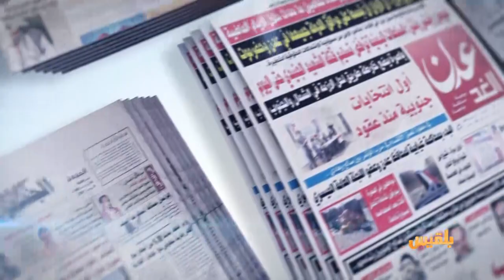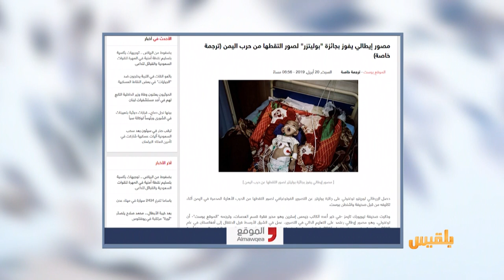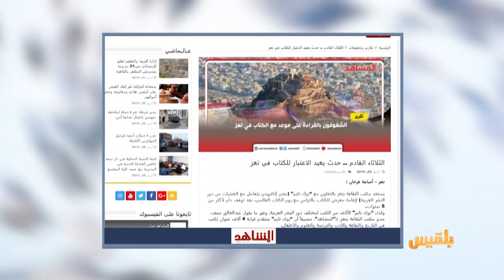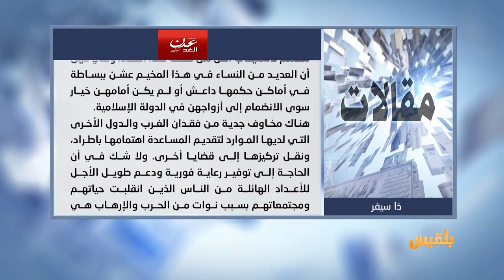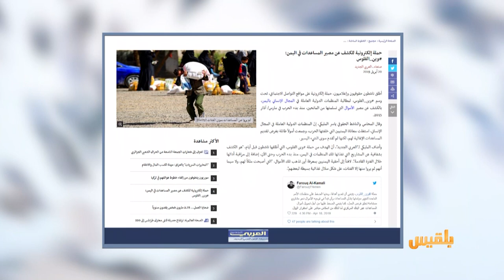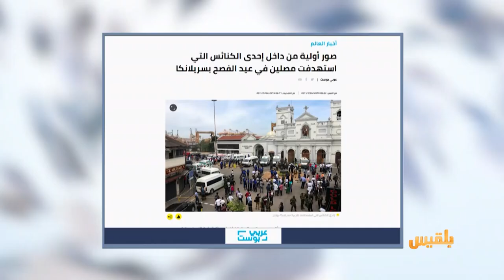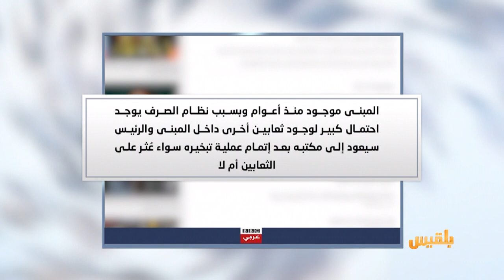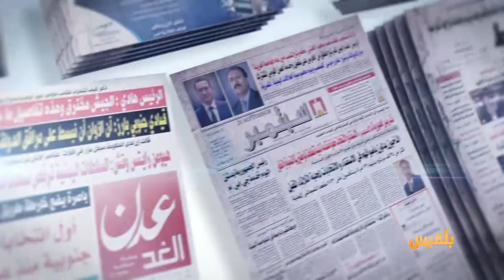كشك الصحافة | 21 - 4 - 2019 | تقديم: سالم باحمران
الموقع بوست:
صور مجسدة لمعاناة اليمنيين تفوز بجائزة عالمية
العربي الجديد:
وين_الفلوس .. حملة إلكترونية للكشف عن مصير المساعدات في اليمن
ومن أخبارنا المنوعة:
الثعابين تجبر رئيس ليبيريا على مغادرة مكتبه..